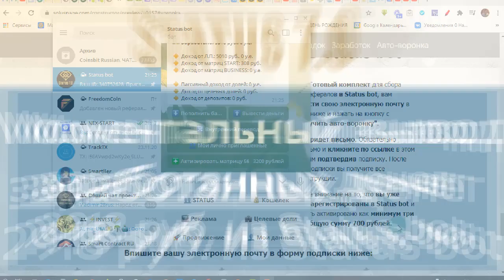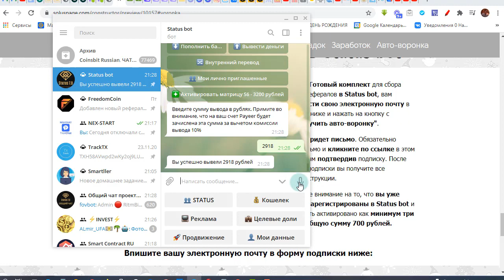Моментальный вывод заработанных денег 2918р из Status bot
🔥Каждого, кто в моей команде, ждет новая авто-воронка, обучение на нашей командной обучающей платформе, бонусы, инструменты, поддерживающие вебинары и т.д.

STATUS 7.0 ТОПОВЫЙ БИЗНЕС 2021 ГОДА❗️

💼 Долгосрочный, стабильный, прибыльный.

❗️ Вход от 100 рублей!

💸 Моментальные выплаты от 2 рублей на Payeer.

💰 За партнера  вознаграждение 50%.

♻️ Система "переливов".

📚 Практическое обучение реальным бизнесам.

🚀 Плюсы Status bot:

🎯 - Начинать зарабатывать на пассиве можно со 100 рублей;
🎯 - Моментальный вывод денег на Payeer кошелек;
🎯 - Нет повторных проплат площадок;
🎯 - Мощная онлайн школа для обучения партнеров;
🎯 - Множественный пассивный заработок с рефералов;
🎯 - Есть система переливов от вышестоящих партнеров;
🎯 - Каждый может работать в проекте с удобной для себя скоростью;
🎯 - Чаты поддержки в телеграмм и на командой обучающей платформе;
🎯 - Конференции и встречи с участниками проекта в живую;
🎯 - Готовые инструменты и авто-воронки для партнеров